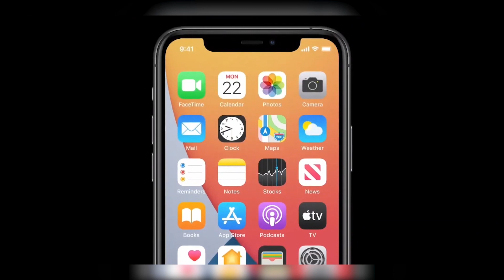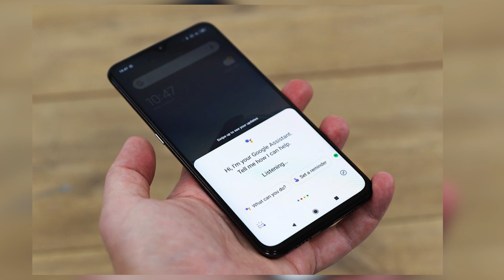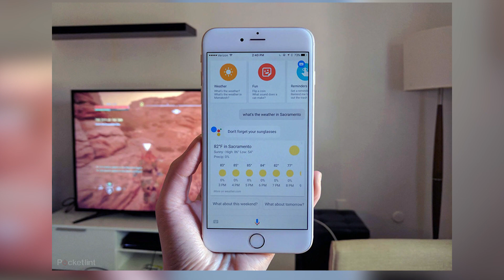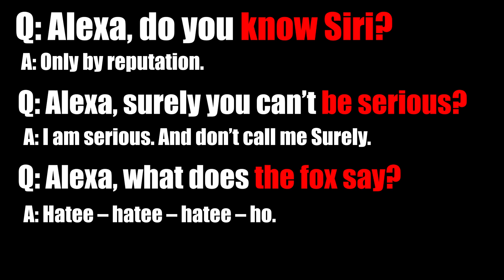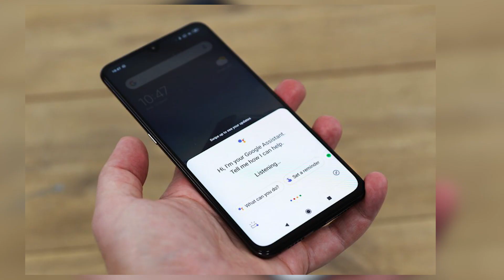TOP 5 best Artificial Intelligence Apps For Android 2020! You NEED To see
TOP 5 Best Artificial Intelligence Apps (AI Apps) For Android 2020! You NEED To See
Top5 Best Artificial Inteligence#apps for android#best for 2020#you need to see
Artificial intelligence (AI Apps) is potentially taking the world to the next level. This exciting technology offers a wide range of applications in many industries. Companies in various industries have introduced AI Apps to reach more customers or improve their processes. Basically, AI is a computing technology that helps computers to learn from past experiences, moreover, it enables them to adjust to new data inputs.
5. Siri AI APP:
Siri doesn’t need an introduction as you know she is a great virtual assistant released by Apple Company. Siri can make calls or send texts for you whether you are driving, have your hands full, or are simply on the go. It can even dictate your messages on your AirPods. But did you know? She can text someone that you’re running late for a meeting — so you can stay in touch effortlessly.

4. Google Assistance:
Launched in 2016, Google Assistant, i.e., the AI-enabled, voice-powered virtual assistant from Google has made significant strides. It’s considered one of the more advanced virtual assistants. Google has entered into partnerships with several companies and made Google Assistant available on a wide range of devices, e.g., smartphones, fridges, headphones, and cars. Google artificial intelligence Assistant supports both voice or text entry, and it uses natural language processing.
It provides the different types of services like, voice commands, voice searching, voice-activated device control, helping with tasks, finding information online, making appointments, translating in real-time, etc.
3. Cortana Ai  APP:
After the launch of Windows 10, Cortana AI APP is a well-known application to all. The app, which was available on Windows phone, is now available on Android phones as well.
It helps you manage tasks that would otherwise need hands to do. For instance, you can schedule a meeting and the rest will be handled by Cortana. Moreover, it can be used to send emails, search for desired products, or anything you can find on the internet. However, to use Cortana artificial intelligence, you need to sign in to your Microsoft account and make use of it. Cortana offers hands-free help, answers questions, provides reminders, keeps notes, takes care of tasks, and helps in managing the calendar. Over time, Cortana “learns” and attends to more complex tasks.

2. Alexa Artificial Intelligence App:
Ai-powered virtual assistant Alexa was launched by the amazon. Alexa is also known as Amazon Alexa.  Alexa was first used in the amazon echo dot smart speakers. Now Alexa is used in various platforms like IOS and Android. Alexa uses voice search queries. It also offers various services like music playback and voice interaction. It can also provide information like weather forecasts, sports, news, and traffic, etc. According to one survey,

Alexa is available in 60000 devices. 100million devices that run Alexa have been sold until April 2019. You can ask Alexa different questions, she will reply with pretty interesting answers i.e,

1.Socratic artificial intelligence program:
The high ranking and popular artificial intelligence learning app, Socratic, brings you visual explanations of important concepts in each subject with help from teachers. Socratic was built to support Science, Math, Literature, Social Studies, and more. Socratic uses text and speech recognition. This app is available on Android and iOS, and it’s compatible with the iPad. The app gathers the most relevant learning resources for you by using text and speech recognition. The statistics from Google Play shows over 5 million downloads at the time of writing.

So this is the end of the video “TOP 5 Best Artificial Intelligence Apps For Android 2020! You NEED To See”, we hope you really enjoyed it.